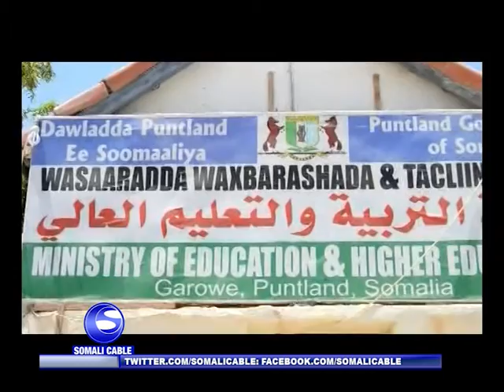WASAARADDA WAXBARASHADDA PUNTLAND OO MAANTA SHAACISAY NATIIJADDA IMTIXAANKA FASALKA SIDDEEDAAD EE DU